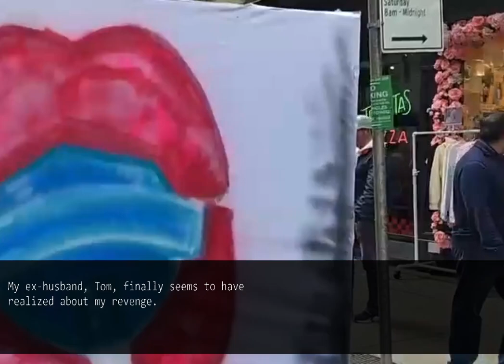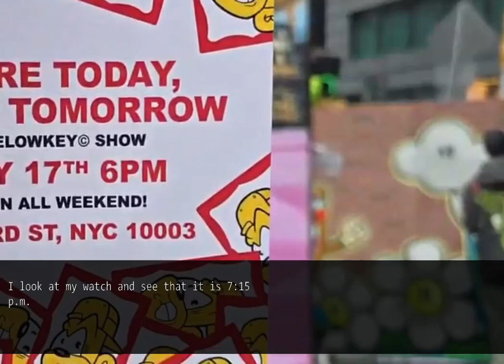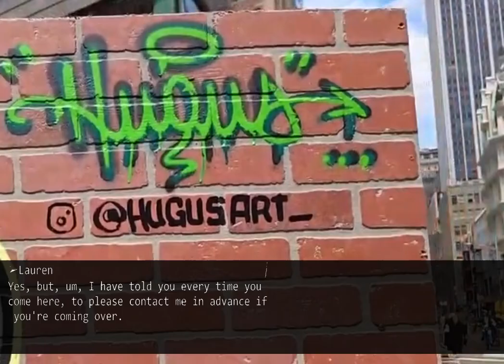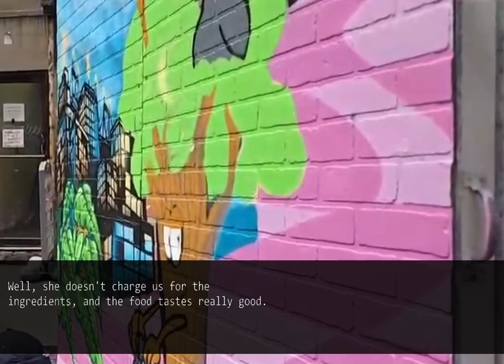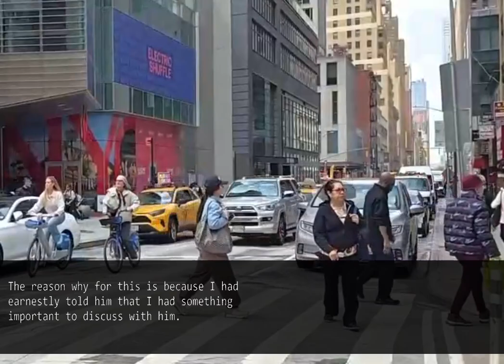My husband trashes the lunch I made and uploads on his social media how disgusting it is.